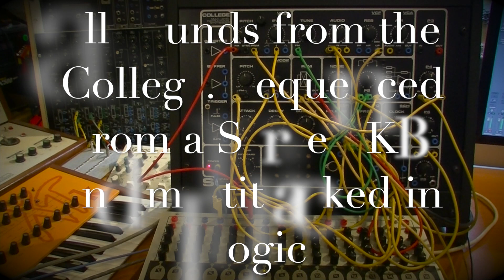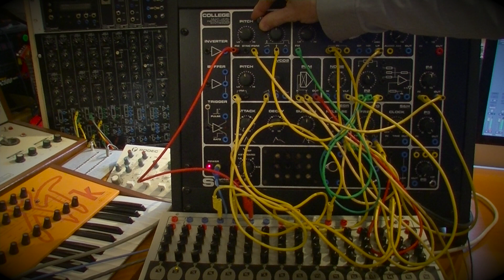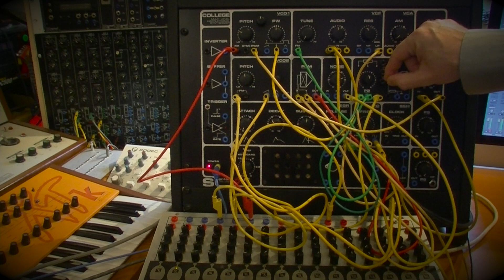Synton College modular synthesizer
A small multitracked demo of my Synton College modular Synthesizer.
These were made in very small numbers approx 40 years ago. Sequences by a Serge TKB.
The college is a very well specified portable synth. 2 vco, a multimode filter, ring mod, adsr, mixers, LFO, sample & hold, vca, noise etc